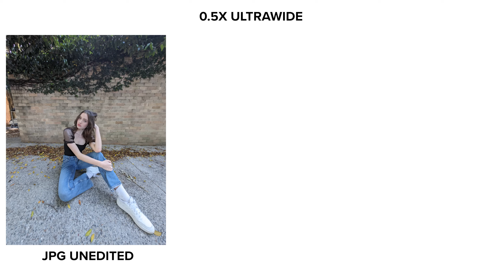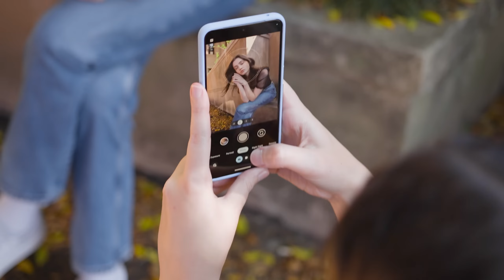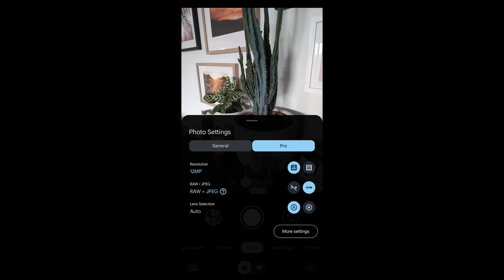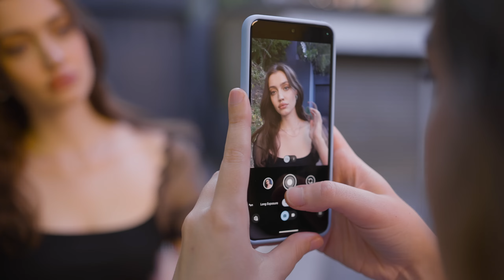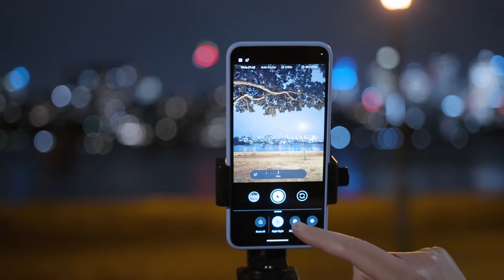Google Pixel 8 Pro Camera Test 2024 Photography How To Shot Photo Google Pixel Device Pixel 7 8 Pro